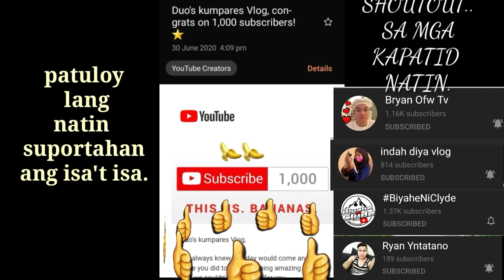1K. SUBSCRIBERS NA TAYO! YAHOO..!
Naway patuloy natin suportahan ang isa't  isa.🙏🙏